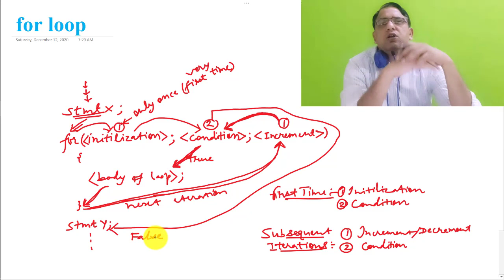Another Looping Statement in 'C' Language by Assistant Professor Rajesh Sharma